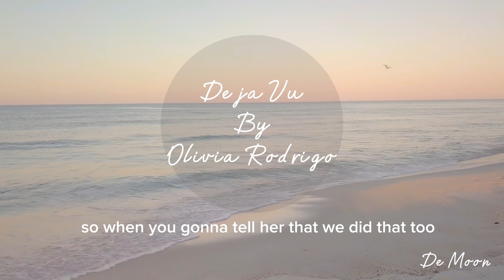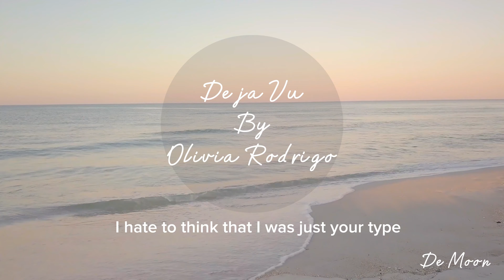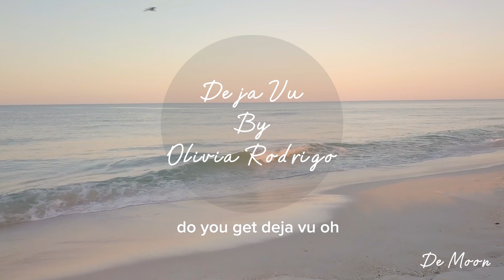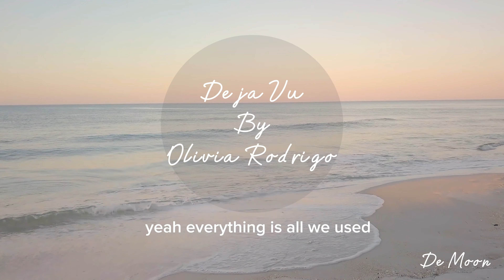Deja Vu by Olivia Rodrigo lyric